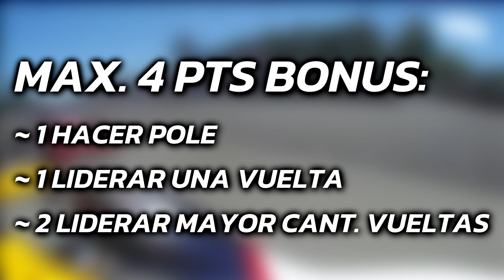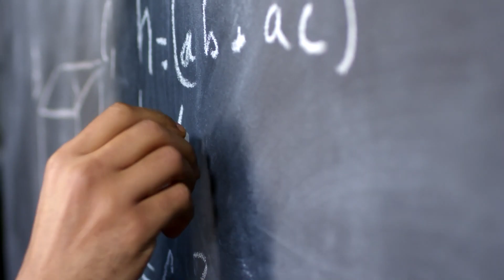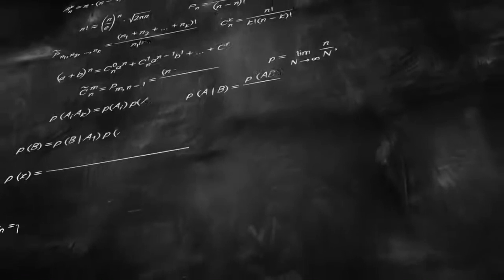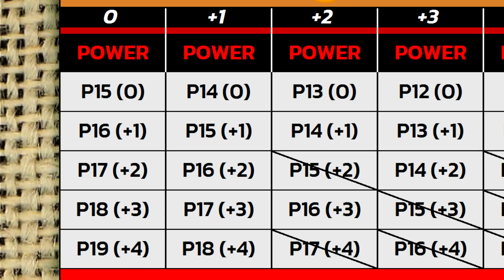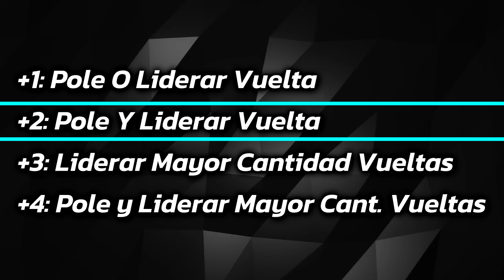¿Qué Necesitan? Cuentas Pal Campeón | IndyCar 2022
Estos son los escenarios que necesitan los 5 contendientes al campeonato 2022 de la IndyCar 🔮

0:00 Intro
0:19 Tengan en Cuenta...
1:53 Will Power
2:33 Josef Newgarden (+ Explicación Tablas)
7:14 Scott Dixon
8:13 Marcus Ericsson
8:54 Scott McLaughlin
9:38 Despedida